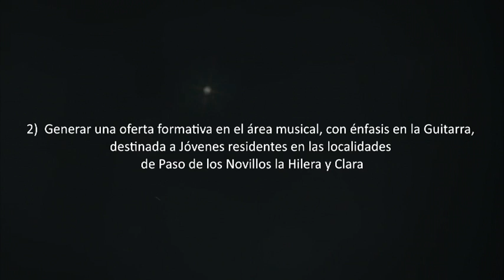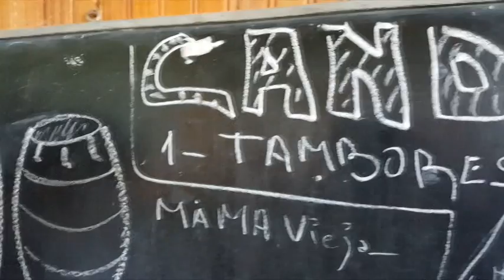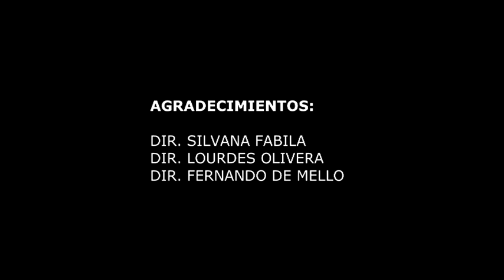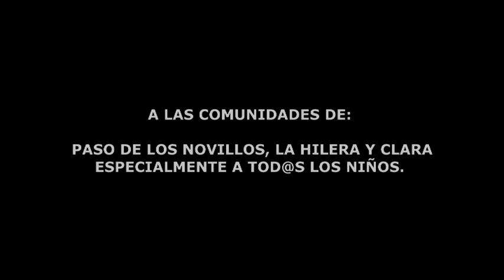Proyecto socio-cultural Música en campaña